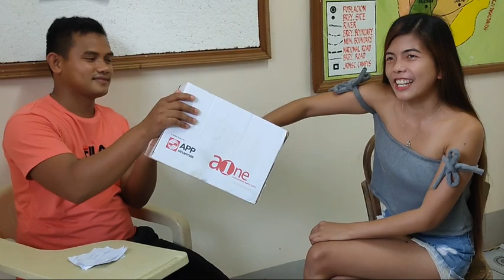Bunot Mo, Hugutan Mo Challenge+ Fast Talk with Mariyah Gaga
Puno ito ng hugot at katatawanan with Mariyah Gaga. I have invited Mariyah to entertain us because I want to start my 2021 vlogs with happiness.

Mariyah Gaga is my former BEED student.
Bigla na lang nag boom ang vlogs niya with team Gilagid with Mahalia E and Binibining Alex.

In this video, we are doing Bunot mo, hugutan mo challenge dahil si Mariyah ay sobrang hugutera at china challenge niya ako.

Sobrang laughtrip nito guys..

Credits: Our Videographer, Jofel Baylosis, Internet Hacks Community.